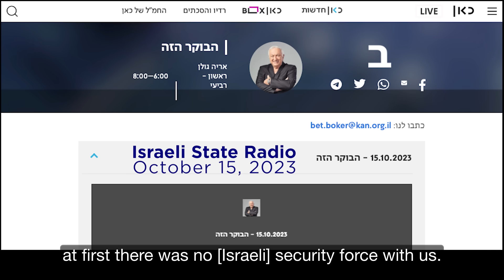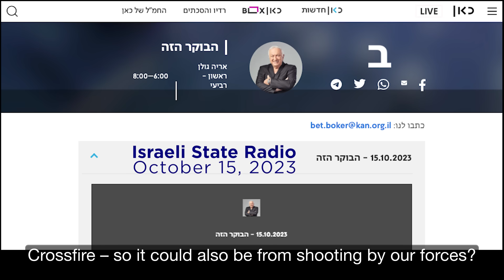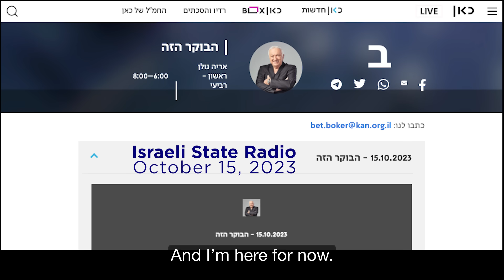Israeli forces shot their own civilians, kibbutz survivor says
Yasmin Porat is interviewed on Israeli state broadcaster Kan's Haboker Hazeh radio program on 15 October 2023.

The Israeli woman, who survived the Hamas assault on settlements near the Gaza boundary on 7 October 2023, says Israeli civilians were “undoubtedly” killed by their own security forces. She also says that she and other Israelis detained by the Palestinian fighters were treated "humanely."